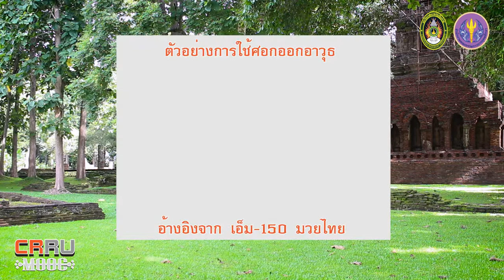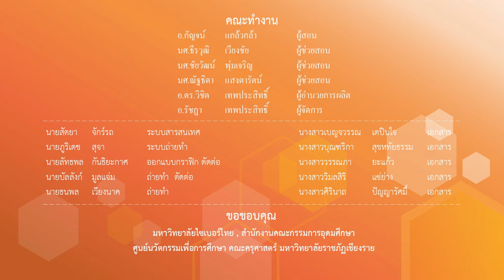การนำไปใช้ 2